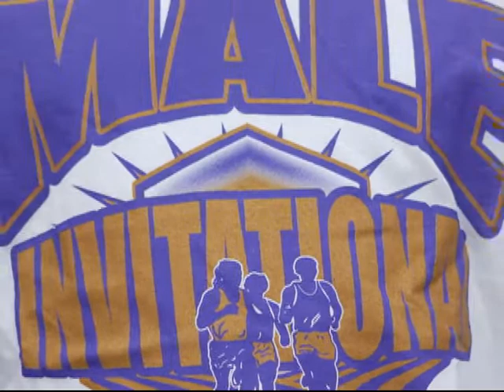Louisville Male High XC Male Classic 2009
The Louisville Male High School 2009 Male Classic held at McNeely Lake Park, Louisville, KY USA